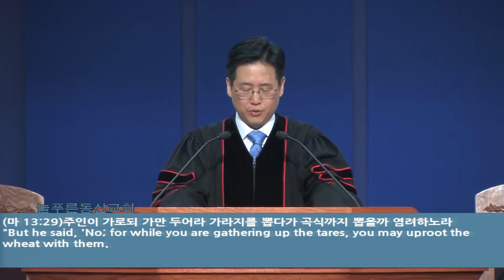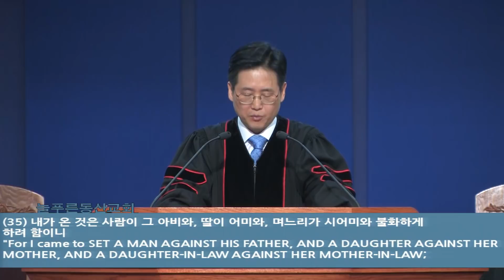033119 주일예배 교회는 타장마당이다 마 3 10 12 갈 6 7 8 윤성현 목사